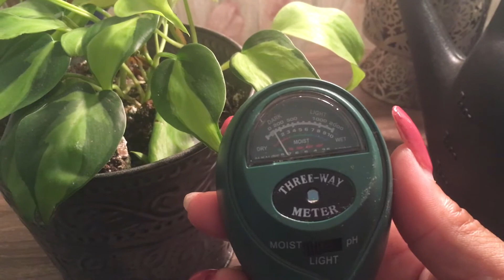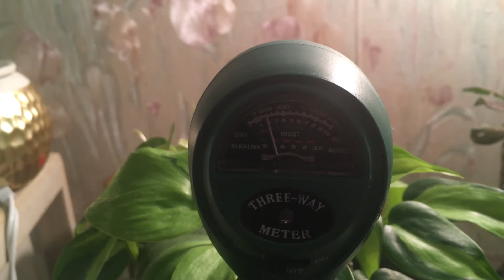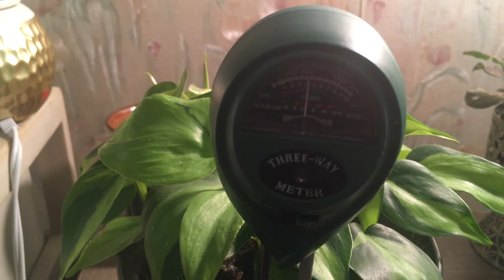Never Over or Underwater your plants again